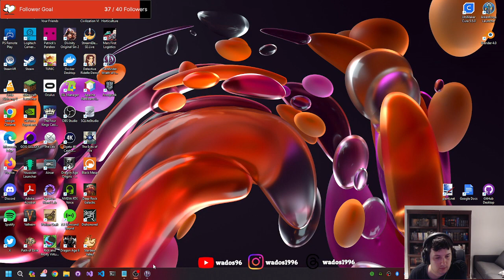Another TTRPG inspired game - Pathfinder: Wrath of the Righteous Stream 1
Wanted to play another game along the lines of Baldur's Gate 3. So I went with this Pathfinder RPG inspired by the Pathfinder TTRPG. Liking this so far.